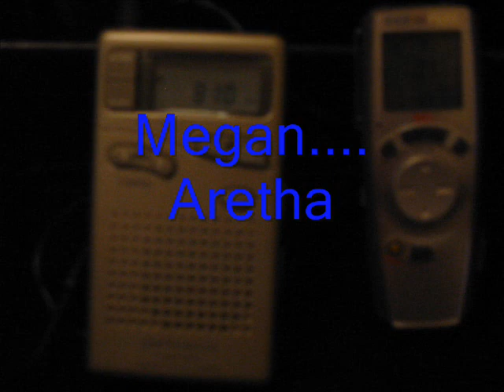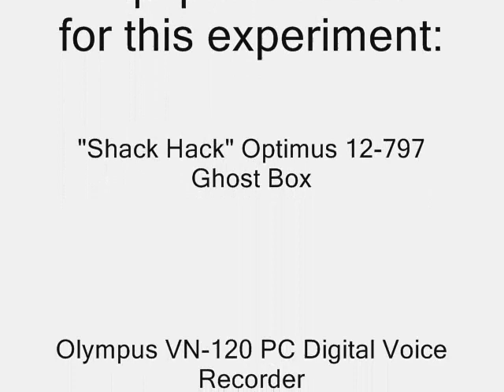A Ghost Box Experiment "Can Spirits See Us?"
In this experiment Steve with Piedmont Paranormal Research conducts a ghost box session to determine if the dead can indeed see the living.